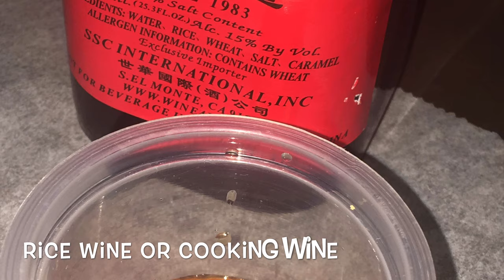Yang CHOW FRIED RICE RECIPE - Using Leftover Food and Ingredients - HOW TO MAKE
This Fried Rice recipe has the leftover ingredients and foods that I have in the fridge and turned it into a wonderful and delightful dish called Yang Chow! A restaurant style and with Asian flavor that you will always long to eat!

1-2 fried eggs
1/2 cup ham, chopped, or tocino or any meat leftover
1/2 cup shrimp
1/2 cup crab meat
1-/2 cup cabbage
1/2 cup carrots julienned
1/2 cup cooked malungay
2 tbsp soy sauce
4 tbsp oyster sauce divide in half
1 tbsp sesame oil
5 cups of cooked rice